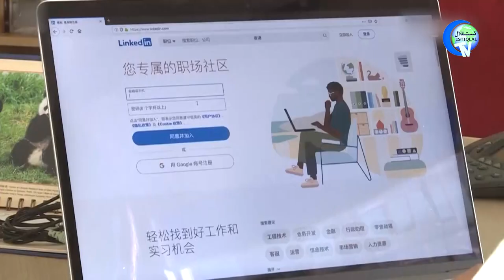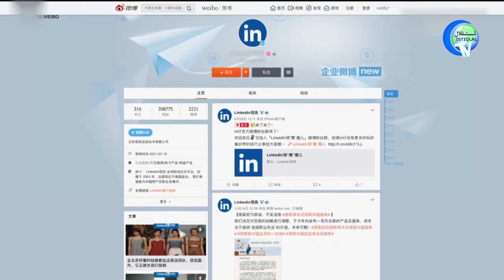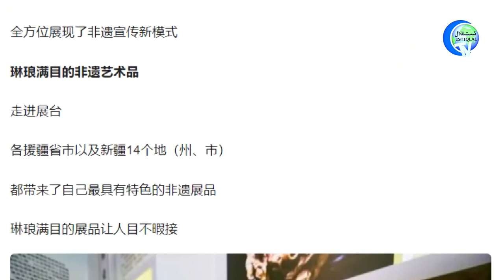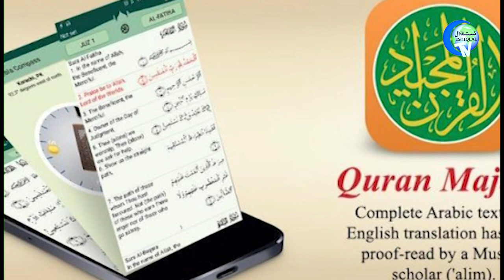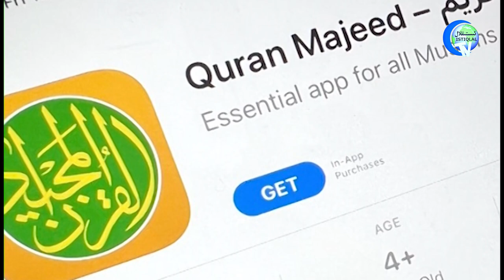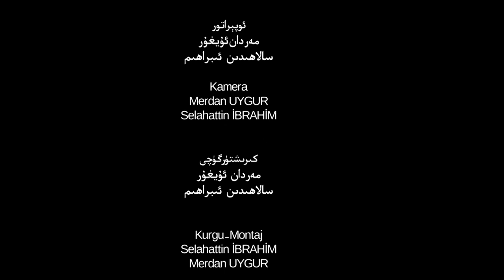ئىستىقلال كۈندىلىك خەۋەرلىرى 2021-10-16، پارلامېنت ئەزالىرى: قارا تىزىملىككە كىرگۈزۈڭلار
Istiqlal Kündilik Xewerliri 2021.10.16 / Parlamént Ezaliri: Qara Tizimlikke Kirgüzünglar